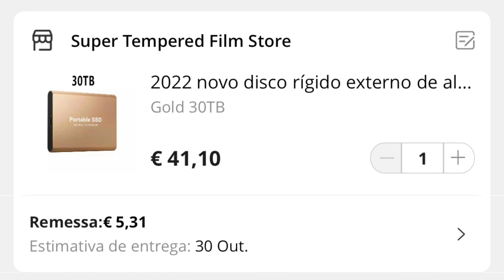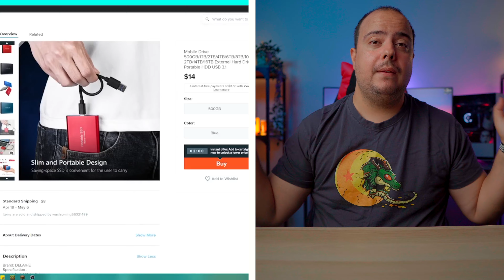BURLA ALIEXPRESS?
Atenção pessoal! Há muitos anúncios a serem publicitados com "SSDs" por preços completamente surreais. Mas será que são reais?

Junta-te ao nosso Telegram!